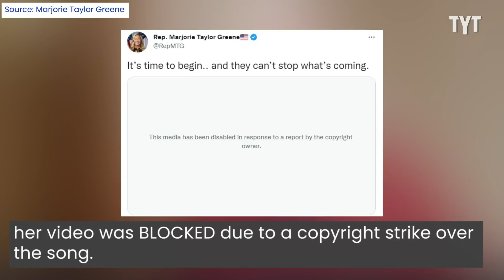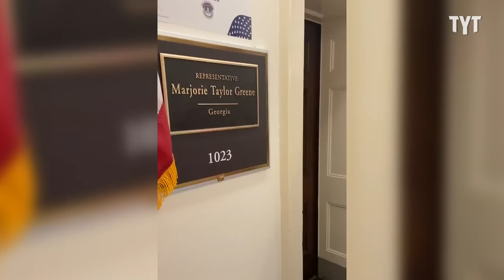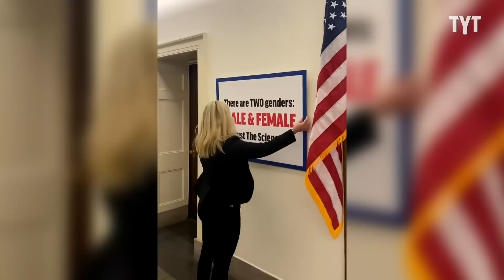Marjorie Greene Gets BLOWN AWAY By Dr. Dre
You would never think Dr. Dre and MTG would be in the same sentence.

230109__IV01_MTG